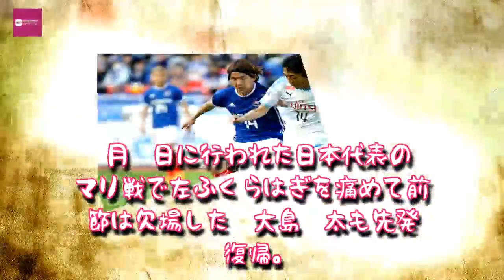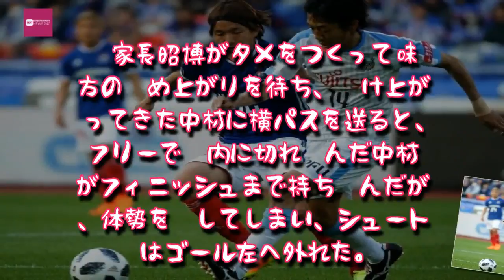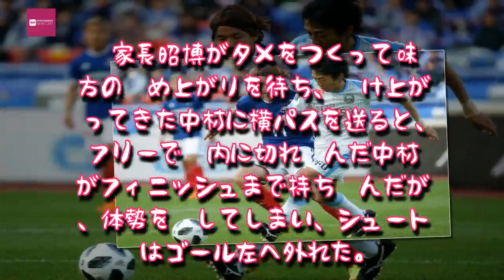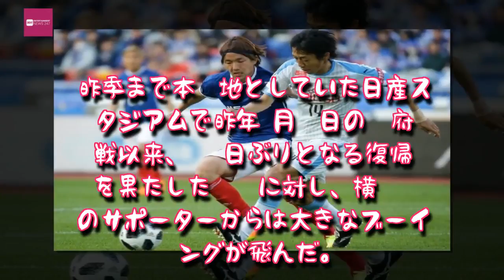Entertainment News 247 - 神奈川ダービーは互いに譲らず1-1ドロー、齋藤学が古巣戦で197日ぶり復帰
神奈川ダービーは互いに譲らず1-1ドロー、齋藤学が古巣戦で197日ぶり復帰,